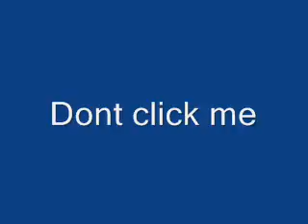Dont click me